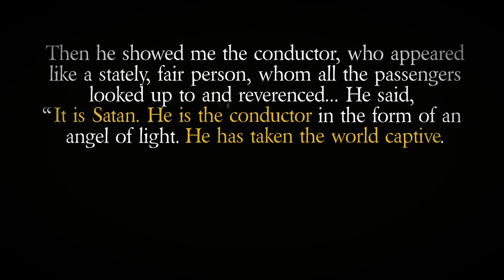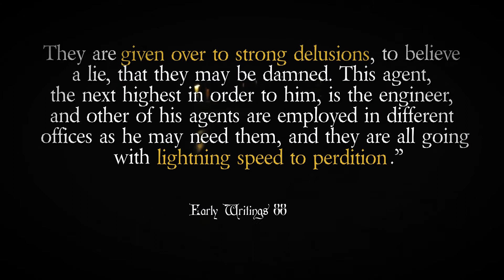Waggoner: The Road to Rome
Check out this sneak peak into our new documentary that we are creating on the life of E.J. Waggoner and his descent into apostasy along with how his writings have contributed to an erroneous understanding of biblical doctrine that still lingers today within Adventism.